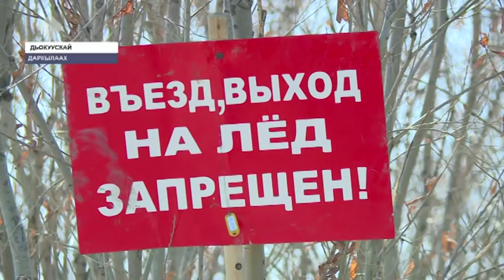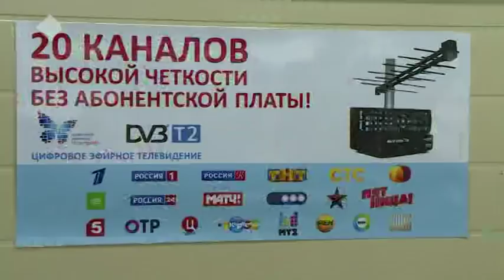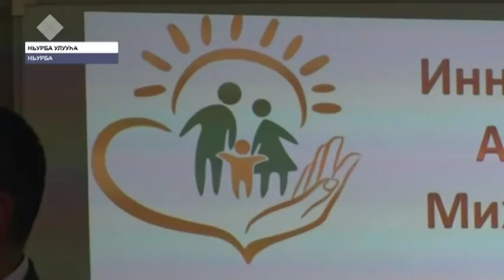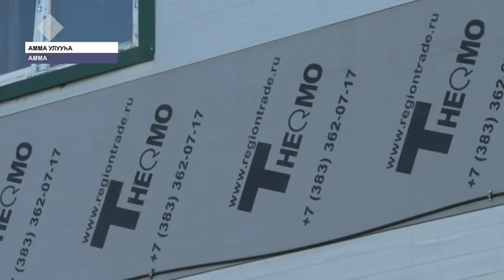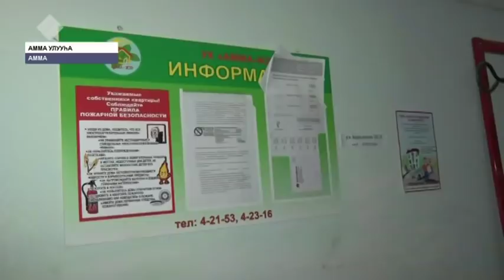«Саха сирэ» информационнай биэрии. Муус устар 15 күнэ, 13:30 ч